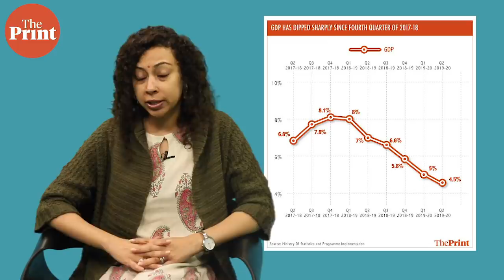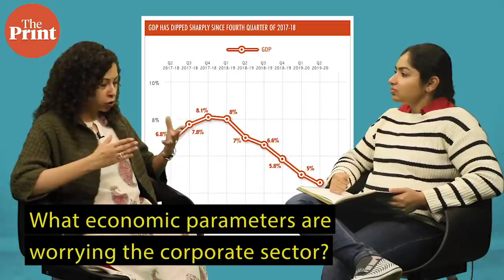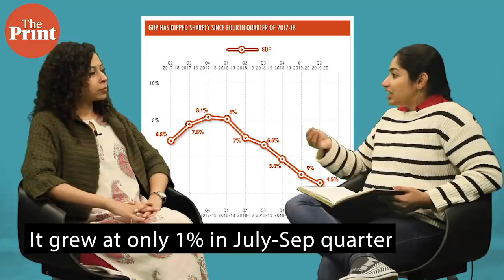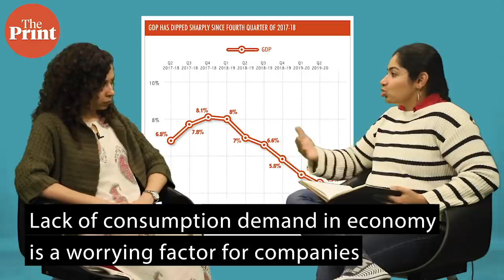Rahul Bajaj's outspoken remarks reflect the need for greater dialogue between India Inc & Modi govt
In the backdrop of India's economic slowdown, industrialist rahul Bajaj Saturday said the industry wasn't confident that its criticism would be received positively by government. In GovernmentMatters, a look at what mechanisms for dialogue between the corporate sector & govt exist and why the former feels the need for more honest conversations.